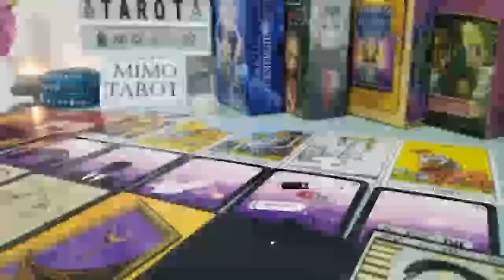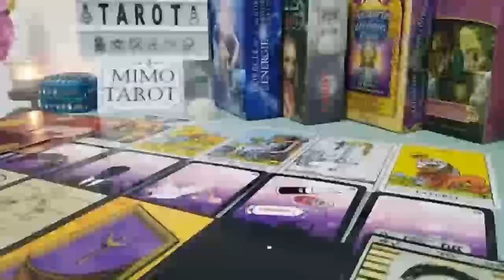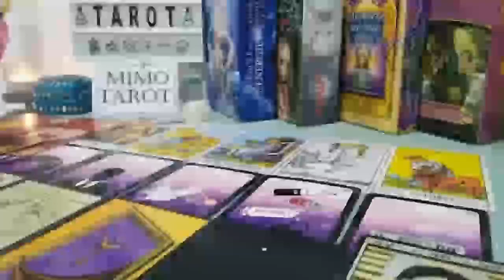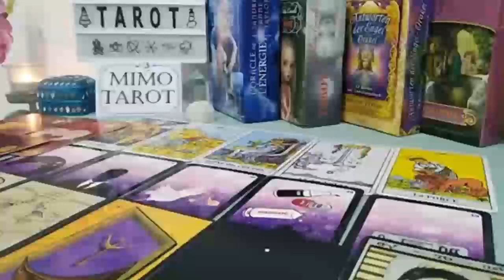VIRGO TAROT LOVE READING, GOODBYE EX, HELLO NEW LOVE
Virgo, Aries, Cancer, Capricorn, Gemini, Leo, Libra, Pisces, Sagittarius, Scorpio, Taurus, Aquarius, Scorpio ,Horoscope,February 2023
Virgo Love
Virgo 2023
Virgo today
Virgo February